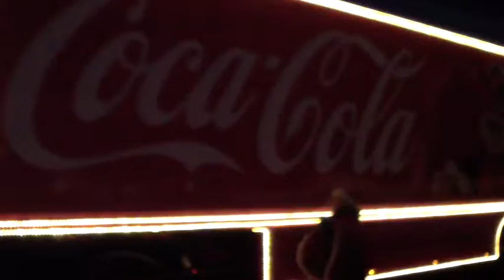PB - Coca Cola Truck príchod /13.12.2011/